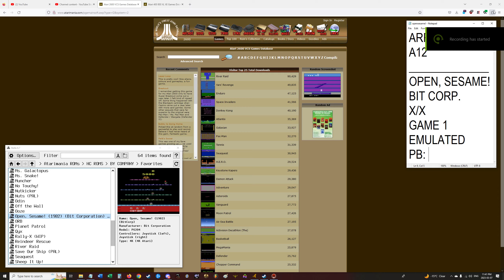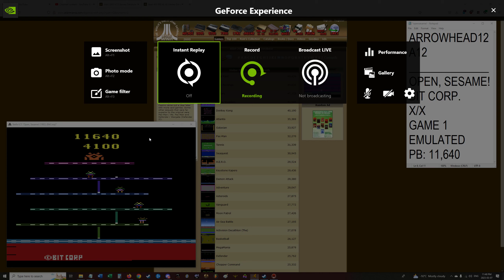Open, Sesame! (PAL) - Atari 2600 - X/X - Game 1 - 11,640 - EMU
Cool game with a voice sample. Gameplay is identical to 'I Want My Mommy' released by Zimag in the US.